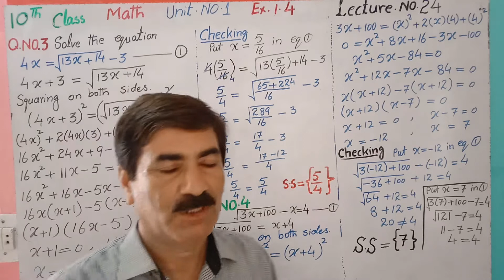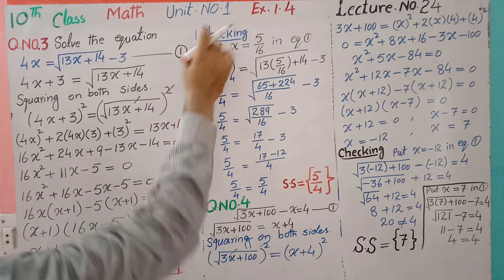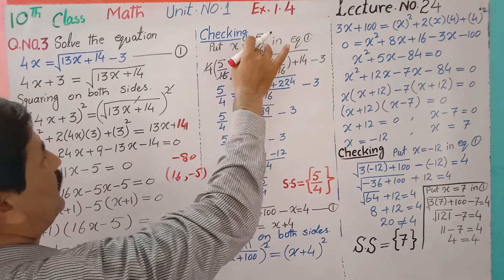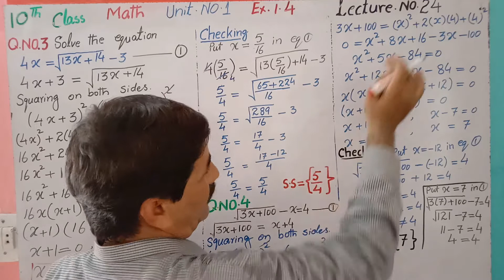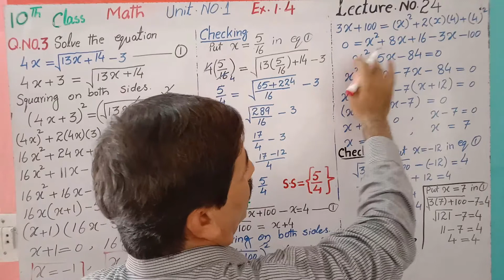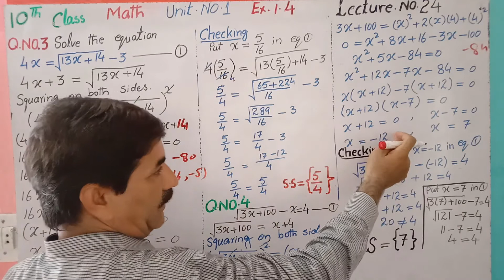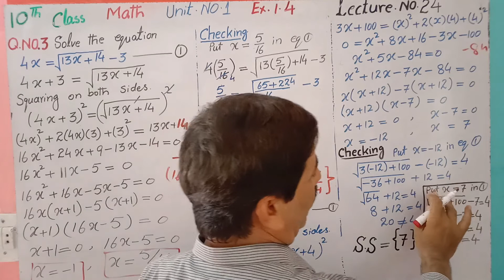10th class Math, Unit # 01, Exercise # 1.4, Question # 3 & 4, Lecture # 24 by Hakim Ali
Learn math and science by Hakim Ali (M. Phil Math & B.Sc. with physics). A Supreme Academy of Science. In this channel, you will learn mathematical problems. Learn basic math. Learn logic's of math. Solution of questions. Learn math of middle classes by Hakim Ali. Learn math of class 9 by Hakim Ali. Learn math of 10 class by Hakim Ali. Learn math of F. Sc by Hakim Ali. Teaching is a fun.